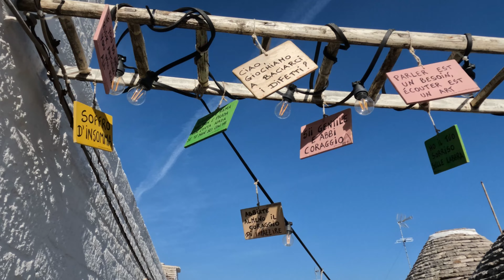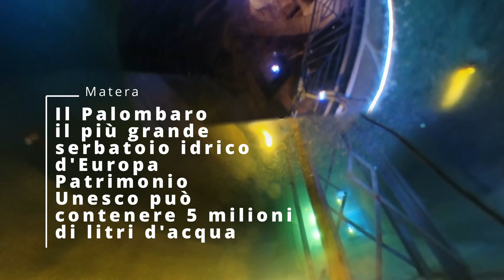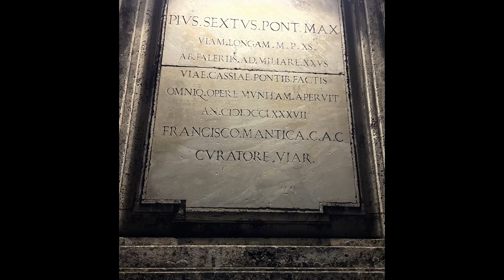BASILICATA MAGICA TERRA DA SCOPRIRE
Bellissimo viaggio intrapreso alla scoperta della meravigliosa Basilicata dalla ormai famosa Matera dai fantastici borghi ai calanchi di Pisticci e alla magica atmosfera dei castelli Normanni come il Castello di Monteserico, oppure al parco urbano dei Palmenti di Pietragalla. Il nostro viaggio di ritorno prosegue verso Civita di Bagnoreggio e alle terme mulino di Saturnia dove ci aspetta un bel tuffo nelle acque termali Calde